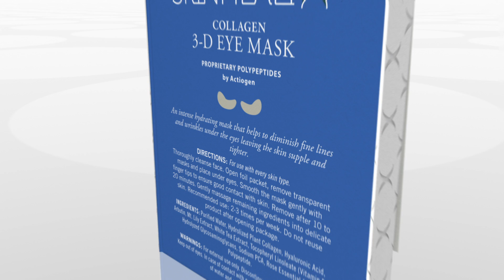Collagen 03 2